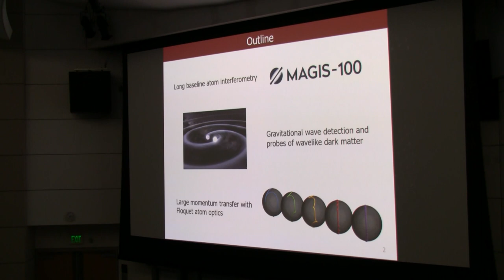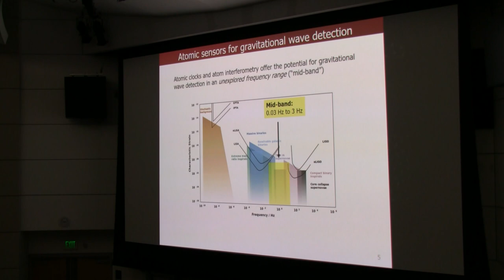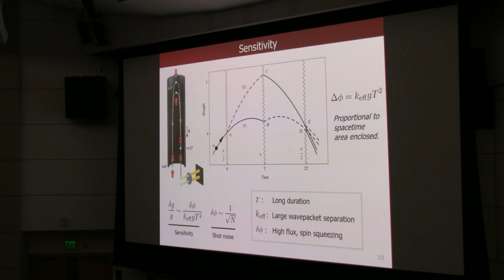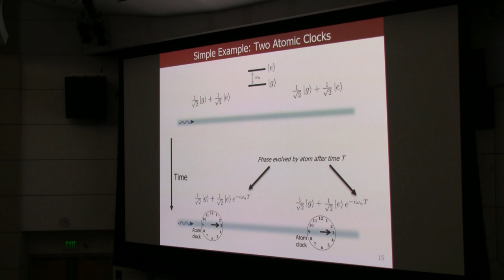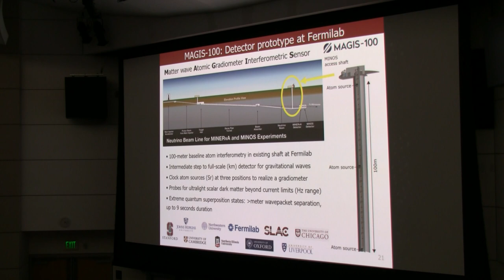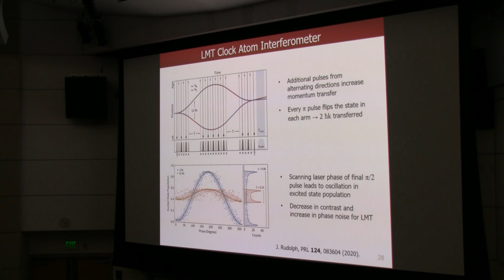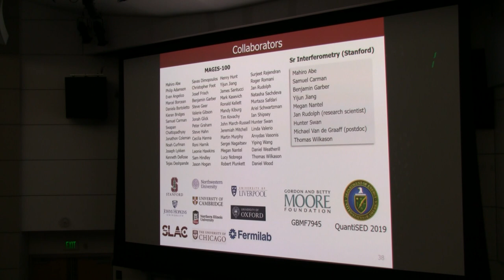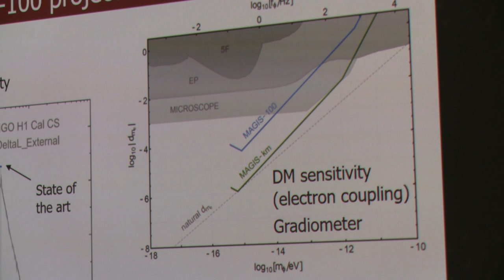Jason Hogan - “Long baseline clock atom interferometry”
Stanford University

Jason Hogan
“Long baseline clock atom interferometry”

Atom interferometry and atomic clocks continue to make impressive gains in sensitivity and time precision.  I will discuss the potential science reach and feasibility of using such precision atomic sensors for gravitational wave detection and searches for dark matter.  Excitement for these applications has driven the growth of an emerging sub-field in precision measurement: long-baseline atomic sensing, which aims to scale up “tabletop” experiments to the kilometer-scale and beyond.  A key ingredient to this is the development of a new type of “clock” atom interferometry based on narrow-line optical transitions that combines inertial sensitivity with features from the best atomic clocks.  This technique is central to the MAGIS-100 experiment, a 100-meter-tall atomic sensor under construction at Fermilab that will probe for ultra-light dark matter candidates and will serve as a prototype for a future gravitational wave detector targeting the unexplored “mid-band” frequency range that is optimal for multi-messenger astronomy.  I will also present recent results toward enhancing sensitivity to the required levels by increasing the enclosed interferometer space-time area.  Using Floquet modulation of the atom-light interaction, we realize clock atom interferometers with pulse fidelities exceeding 99.4%, allowing for a record-setting momentum separation between the interferometer arms of over 400 ћk.